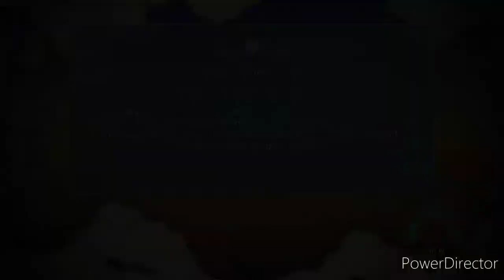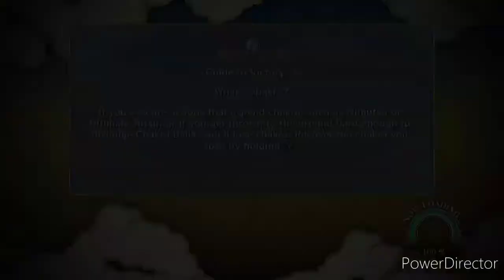Naruto Finds out About Sasuke | Naruto Ultimate Ninja Storm 3 Ep: 2